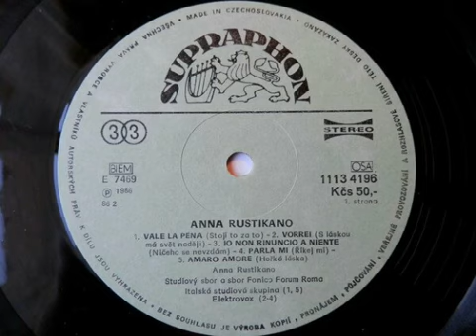Anna Rusticano - Vorrei (1986)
Hudba: Karel Svoboda
Text: Anna Rusticano

Nahrávka dokončena: 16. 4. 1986
Místo nahrání: Elektrovox Jevany

Vyšlo na LP:
Anna Rustikano (1986)

Veškerá autorská práva:
Anna Rusticano